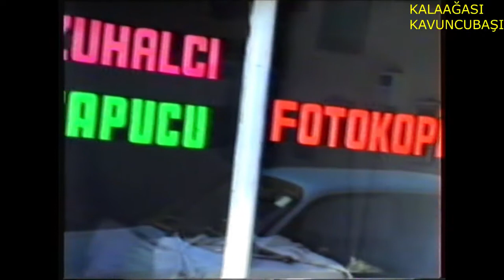BESNİ ESNAF SOHBETLERİ 77